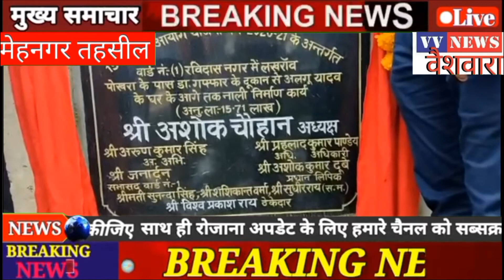नगर पंचायत अध्यक्ष ने 15 लाख 71 हजार के लागत से बनी नाली का किया फीता काटकर उद्घाटन